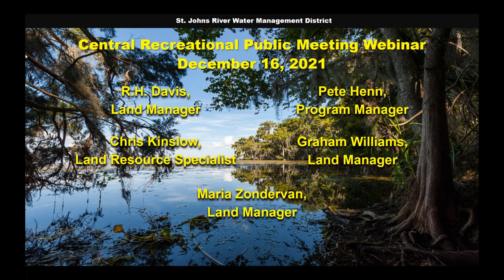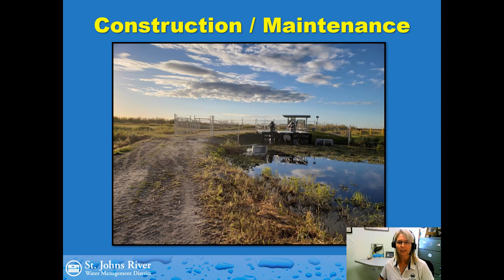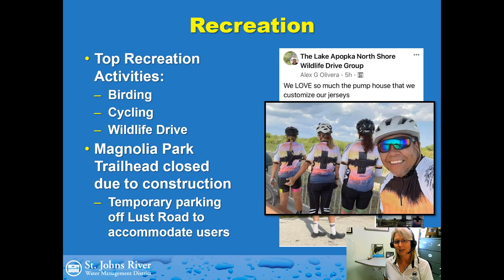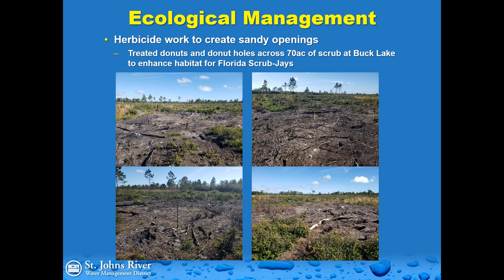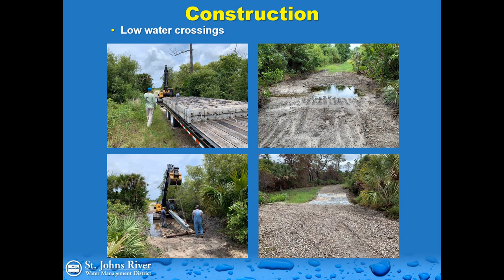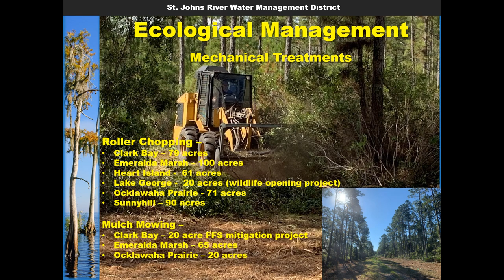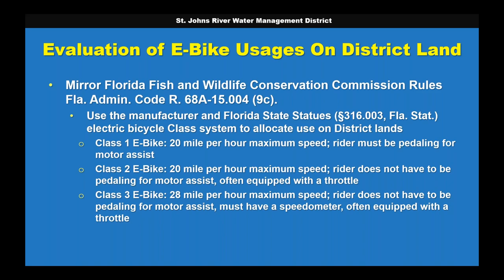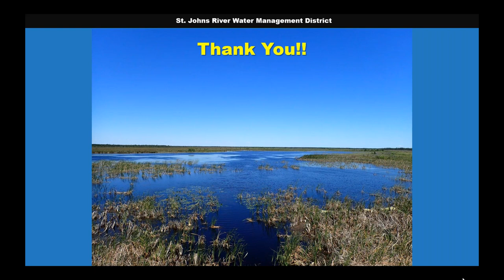SJRWMD Central Recreational Public Meeting, December 2021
The St. Johns River Water Management District held a virtual meeting Dec. 16, 2021, to update area stakeholders on land management activities for the public lands in the District’s central region of Florida. Public comment was taken as part of the meeting. Learn more about the District’s lands, recreational opportunities and management by visiting our